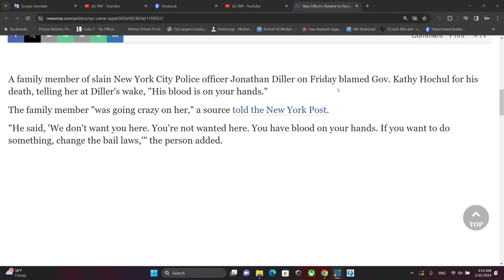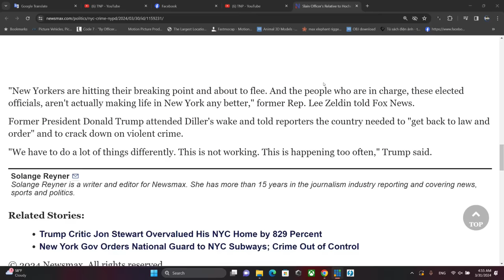CT ĐẶC BIỆT 31/3/2024